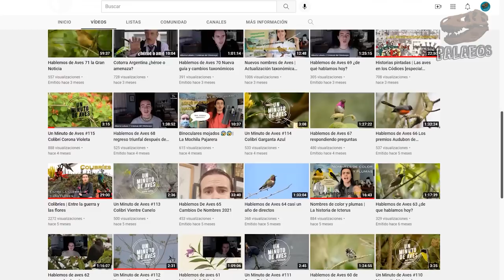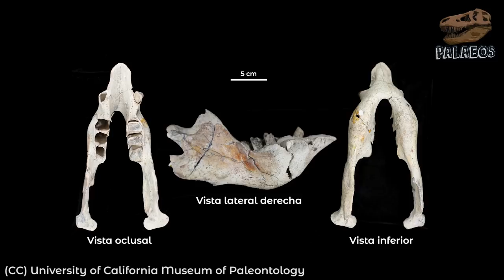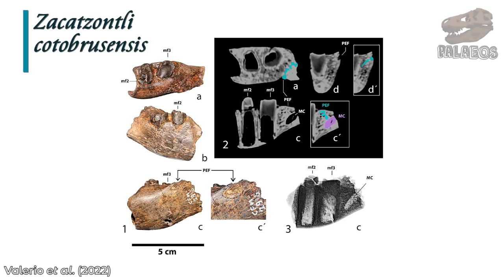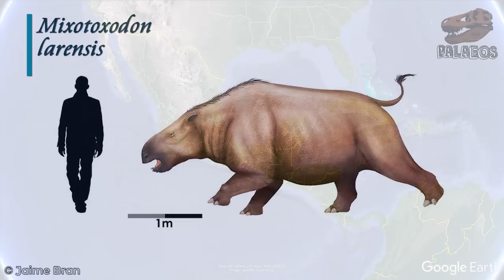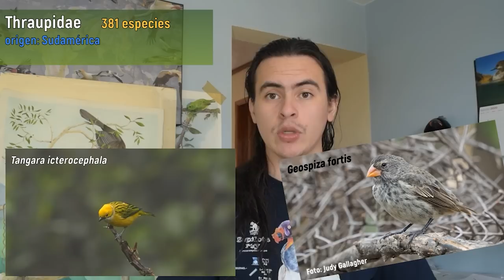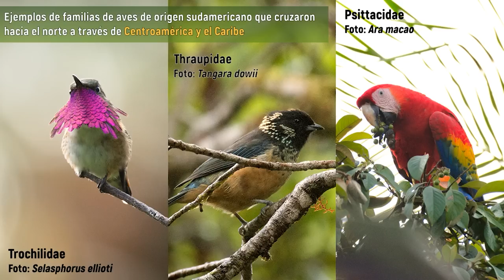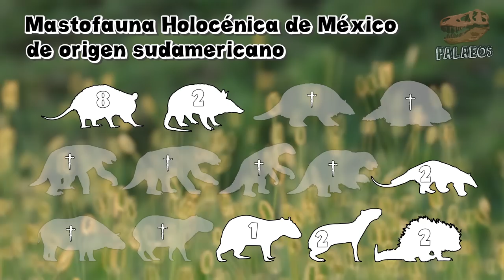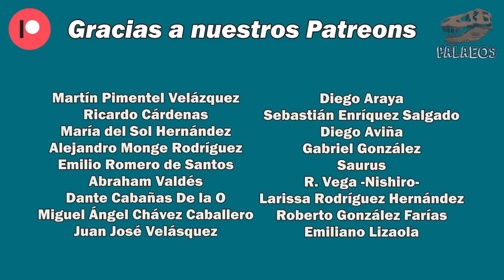El Gran Intercambio Biótico Americano: de Sur a Norte (Feat. Crónicas del Chivizcoyo)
Hoy les traemos una súper colaboración con nuestro amigo Alberto Lobato del canal "Crónicas del Chivizcoyo - Historias de Aves". Y el tema ni más, ni menos, es el poderosísimo Gran Intercambio Biótico Americano. Este fue el evento de intercambio de biota más grande e importante de todo el Cenozoico y que moldeó la biota de América. En este episodio les contaremos sobre el intercambio visto desde el norte, con los aportes mastofaunísticos procedentes desde Sudamérica, con especial énfasis en los primeros migrantes de este continente y como no, las aves. Así que no se lo pierdan.

Fuentes:
Vucetich, M. G. et al. 2015. The first capybaras (...) involved in the Great American Biotic Interchange. Ameghiniana, 52(3), 324-333.
Bacon, C. D. et al. 2015. Biological evidence supports an early and complex emergence of the Isthmus of Panama. PNAS, 112(19), 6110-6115.
Carranza-Castañeda, O. 2016. Roedores caviomorfos (...) del Blancano temprano-tardío-Irvingtoniano de los estados de Guanajuato, Jalisco y Sonora (...). Revista mexicana de ciencias geológicas, 33(3), 297-315.
Pérez, M. E. et al. 2017. A new Pliocene capybara (...) from Northern South America (...). Journal of Mammalian Evolution, 24(1), 111-125.
Valerio, A. L. et al. 2022. Megalonychid Sloths from the Early Late Hemphillian (Late Miocene), Curré Formation, San Gerardo de Limoncito, Costa Rica. Revista Geológica de América Central, (66), 1-17.
McDonald, H. G. y Carranza-Castañeda, O. 2017. Increased xenarthran diversity of the Great American Biotic Interchange (...). Journal of Paleontology, 91(5), 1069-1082.
Osborn, H. F. 1910. The age of mammals in Europe, Asia and North America. Macmillan.
Coates,  A.  G.,  y J.  A.  Obando.  1996.  The  Geologic  Evolution  of  the  Central  American  Isthmus. En: J.  B.  C. Jackson,  A.  F.  Budd,  and  A.  G.  Coates  (Eds.) Evolution  and  Environment  in  Tropical  America, The University of Chicago Press pp. 21– 56.
Montes, C. et al. 2015. Middle Miocene closure of the Central American seaway. Science, 348(6231), 226-229.
Hirschfeld, S. E. et al. 1968. Plio-Pleistocene megalonychid sloths of North America: Bulletin of the Florida State Museum, Biological Sciences 12:213–296.
Gillette, D. D. et al. 2016. Ontogeny and sexual dimorphism of Glyptotherium texanum (...). Journal of Mammalian Evolution, 23(2), 133-154.
Carranza-Castañeda, O. 2007. The early Blancan-Irvingtonian glyptodonts from Central Mexico. Journal of Vertebrate Paleontology, 27(3):55–56A.
Carranza-Castañeda, O. y Miller, W. E. 2004. Late Tertiary terrestrial mammals from central Mexico (...). Revista Brasileira de Paleontologia, 7(2), 249-261.
Alroy, J. 2002. Synonymies and reidentifications of North American fossil mammals. The Paleobiology Database org.
Goin, F. et al. 2007. Los Metatheria sudamericanos de comienzos del Neógeno (...). Ameghiniana, 44(1), 29-71.
DE Iuliis y Cartelle. 1999. A new giant megatheriine ground sloth (...). Zoological Journal of the Linnean Society, 127(4), 495-515.
Fields, S. E. et al. 2012. The ground sloths (Pilosa) of South Carolina. PalArch's Journal of Vertebrate Palaeontology, 9(3), 01-19.
Rodríguez-de la Rosa, R. A. y Ortega-Hurtado de Mendoza, C. 2011. A new occurrence of toxodonts in the Pleistocene of México. Current Res. in the Pleistocene, 28, 29-30.
Cisneros, J. C. 2011. Los Fósiles de Tomayate. Edición del Autor, Teresina. 87p.
Cordeiro de Castro, M. 2015. Sistemática y evolución de los armadillos Dasypodini (Xenarthra, Cingulata, Dasypodidae). Revista del Museo de La Plata. Sección Paleontología, 15.
Carbot-Chanona, G. 2010. The First Record of Dasypus (Xenarthra: Cingulata: Dasypodidae) in the Late Pleistocene of México. Current Research in the Pleistocene, 27, 164-166.
Delsuc, F. et al. 2019. Ancient mitogenomes reveal the evolutionary history and biogeography of sloths. Current Biology, 29(12), 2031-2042.
Ceballos, G. (Ed.). 2014. Mammals of Mexico. JHU press. 957p.
Ferrusquía-Villafranca, I. et al. 2010. Pleistocene mammals of Mexico (...). Quaternary International, 217(1-2), 53-104.
Pelegrin, J. S. et al. 2018. El gran intercambio biótico Americano: una revisión paleoambiental de evidencias aportadas por mamíferos y aves neotropicales. Ecosistemas, 27(1), 5-17.
Woodburne, M. O. 2010. The Great American Biotic Interchange: dispersals, tectonics, climate, sea level and holding pens. Journal of mammalian evolution, 17(4), 245-264.
Leigh, E. G. et al. 2014. Historical biogeography of the Isthmus of Panama. Biological Reviews, 89(1), 148-172.